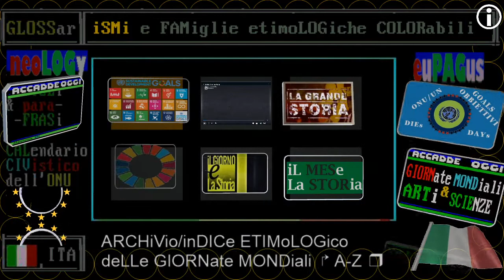2020 introDUZione ** 13 novembre ** RAI storia accadde Oggi - iL Giorno & La Storia